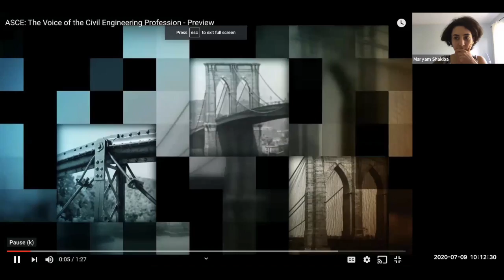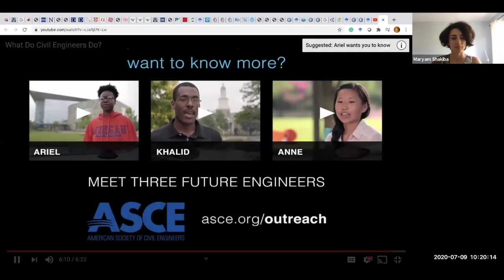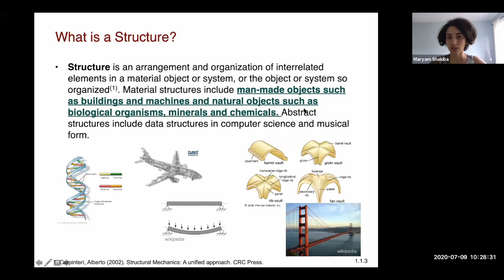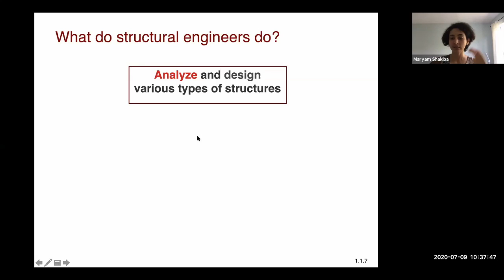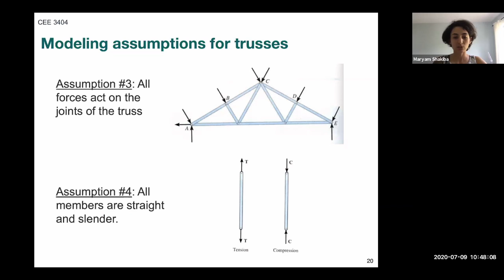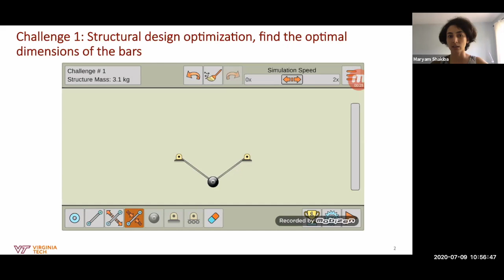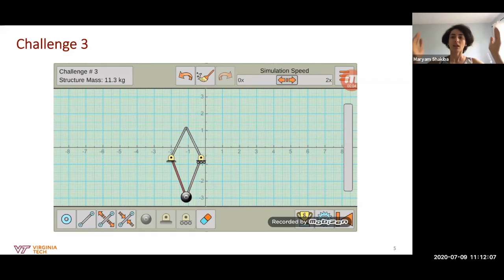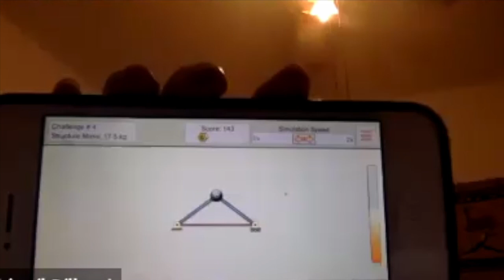Truss Bridge Design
Dr. Shakiba
Assistant Professor
Civil & Environmental Engineering
Virginia Tech